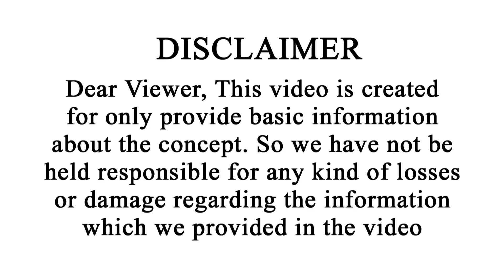Kumbha Rasi February 2022 Telugu (16-28) | Kumbha Rashi February | Feb Kumbha Rasi | Vipanchi Bhakti